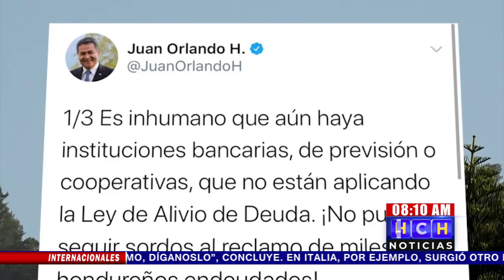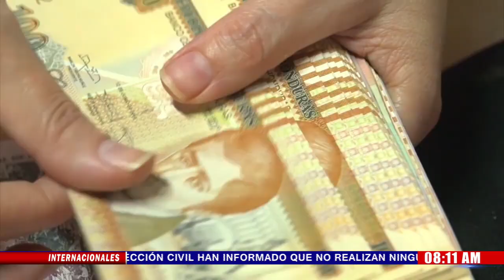Inhumanos quienes no apliquen la ley de alivio a la deuda, según el gobierno